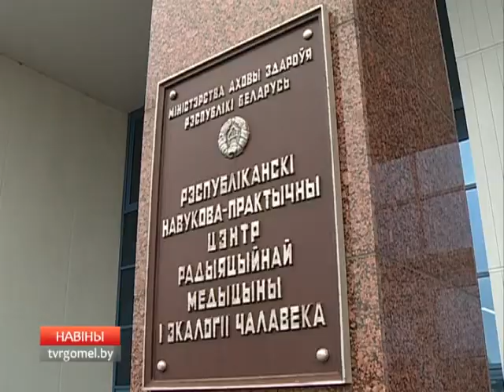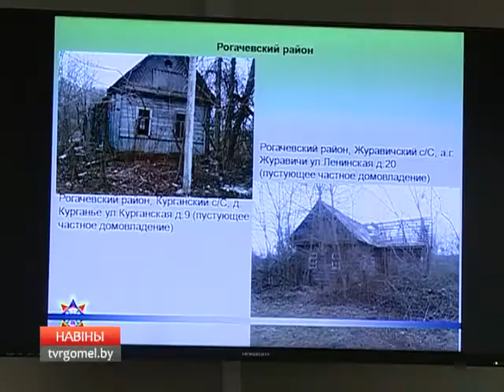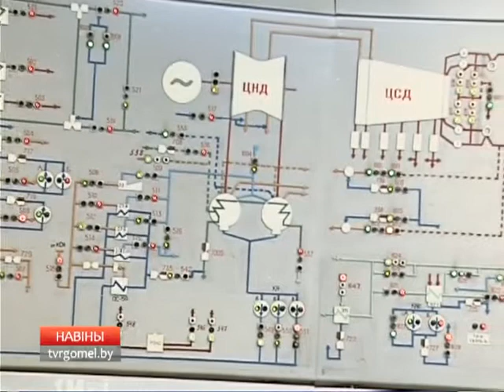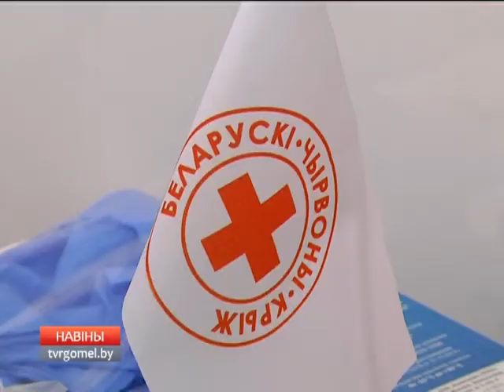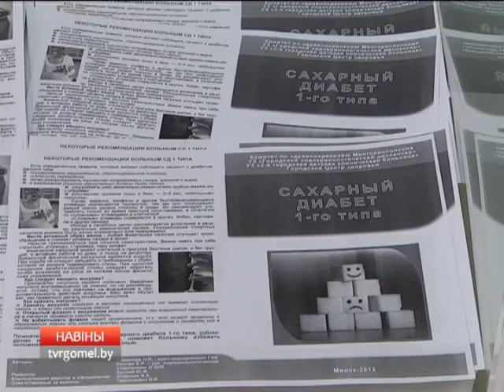07 04 2016 НОВОСТИ 15 30 БТ4